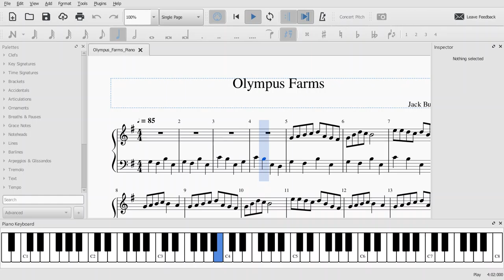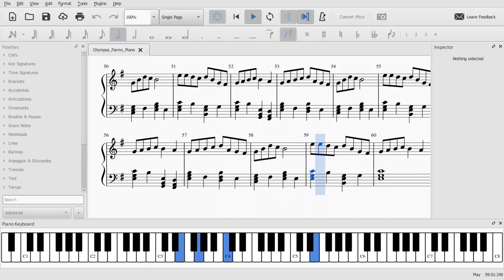Olympus Farms: Piano | Grand Violet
This is a piano arrangement of the main theme from Olympus Farms (2018), made by Square Lion. Enjoy!